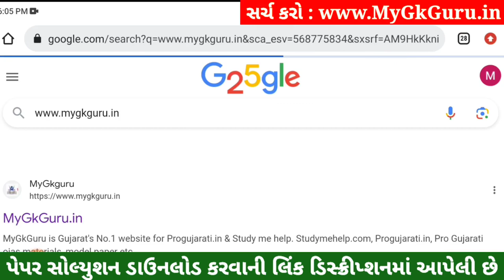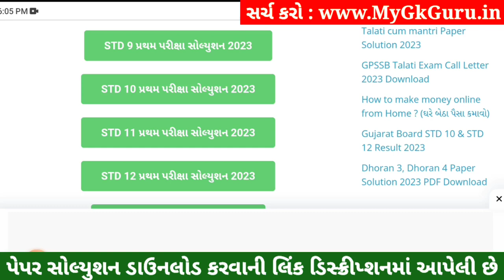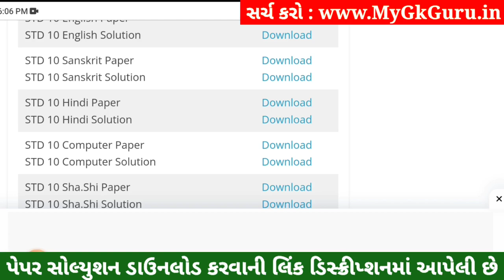STD 10 Hindi Paper Solution 2023 80 Marks, STD 10 Hindi Pratham Pariksha Paper Solution 2023, Hindi